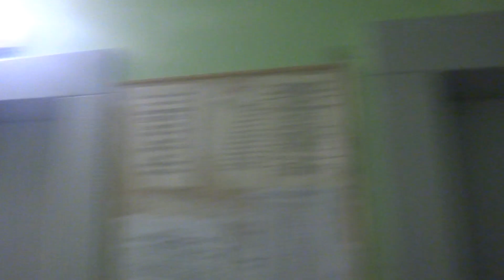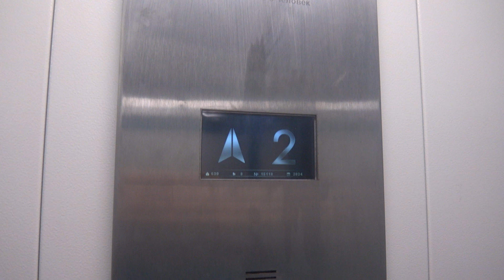Грузопассажирский лифт (г. Красногорск), V=1 м-с, г-п 630 кг (50), музыкальный лифт ЕЛМ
Советская 39
Пассажирские лифты по каким то причинам не работали после замены:(